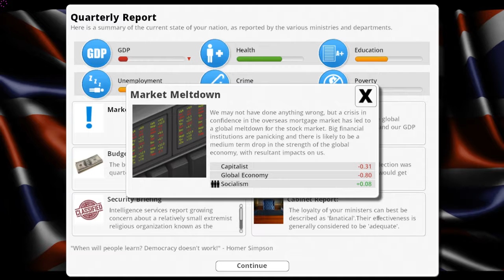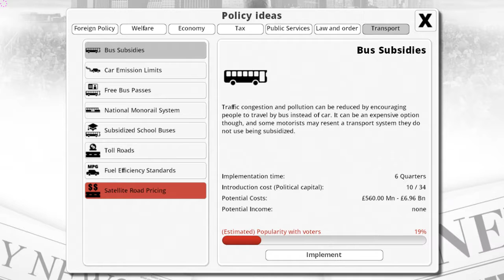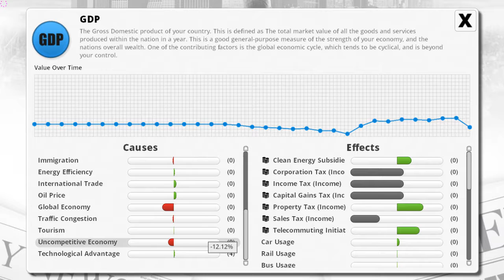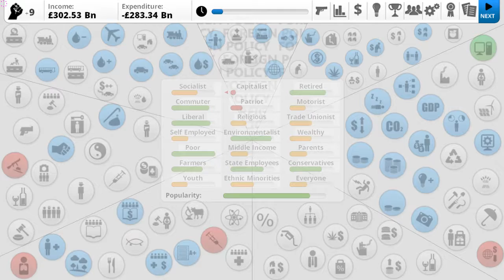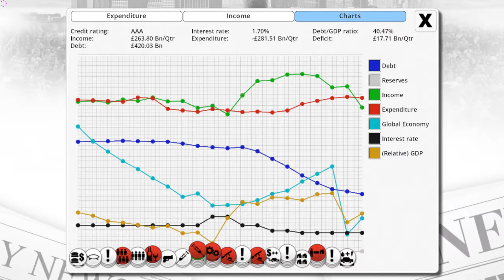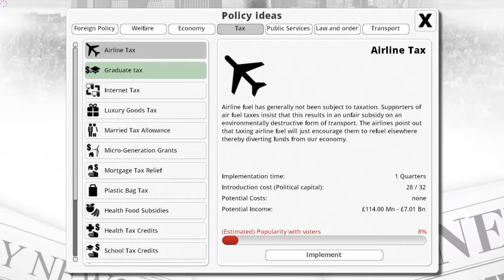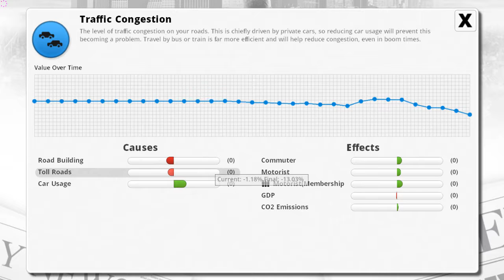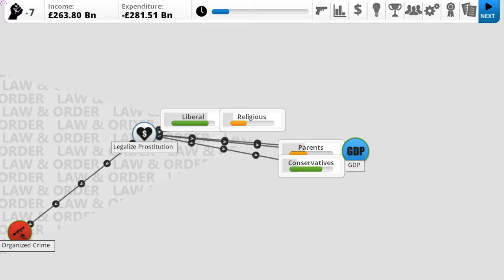Timeless plays: Democracy 3 UK, Part 11